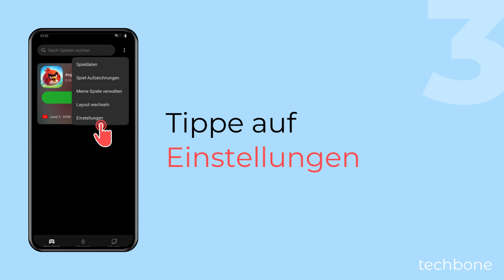Spiele nur in Spiele-App anzeigen lassen - OnePlus [Android 14 - OxygenOS 14]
Du kannst deine Spiele nicht finden? Sind die Spiele verschwunden, wurden sie nicht gelöscht, sondern die Anzeige geändert, sodass sie nur in der Spiele-App auf dem OnePlus-Handy angezeigt werden. Dabei werden die App-Symbole der Spiele vom Startbildschirm ausgeblendet und nur in der Startansicht beziehungsweise Bibliothek der Spiele-App angezeigt. Auf Wunsch kann man festlegen, ob man die Spiele auf dem Startbildschirm einblenden oder ausblenden möchte, wie wir hier zeigen.

0:00 Intro
0:05 Öffne die Spiele-App
0:15 Öffne das Menü
0:25 Tippe auf Einstellungen
0:35 Aktiviere oder deaktiviere Spielsymbole nach "Spiele" verschieben